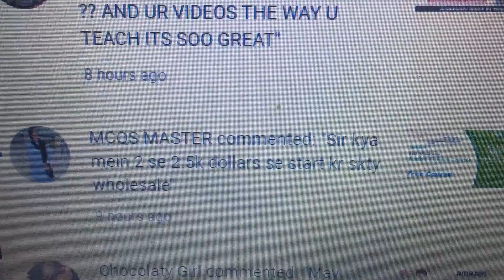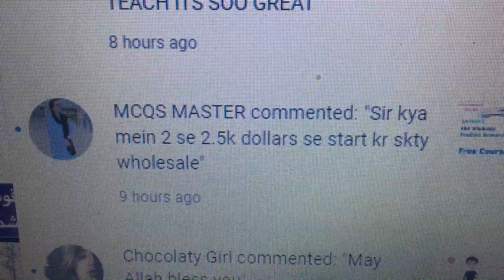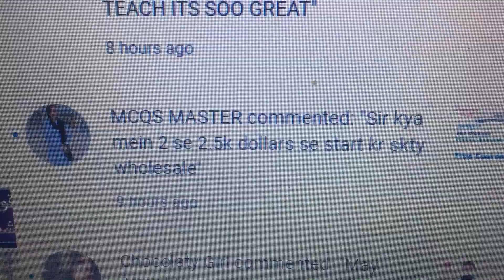Kya ham $2.5k ma wholesale business kr sktay hain? | eCommerce World By Nawaz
LLC Creation For USA (Complete Details)
LTD Creation For UK  (Complete Details)
Amazon Seller Account USA, UK
Amazon Seller Account Reinstate  ( Deactivate Account ko Activate Karwana)

WhatsApp Me With Your Name 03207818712

.(Social Link).

Paid Training  (Live Sessions) Online On Zoom & Google Meet